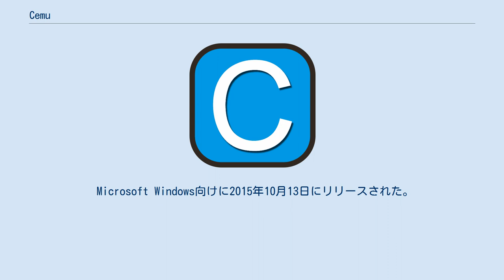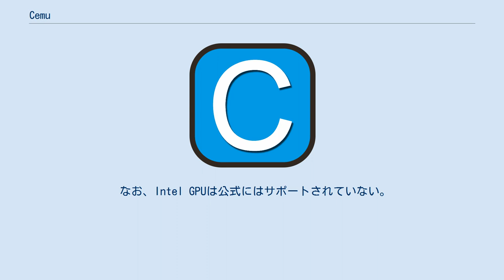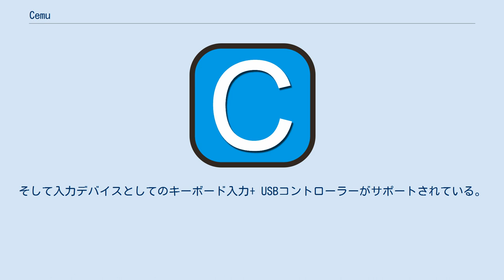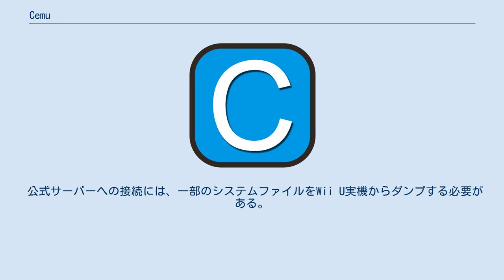Cemu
Cemu（シームー）はPC上で動作するWii Uのエミュレーターである。
「CaféEmulation」の略称であり、「Café」はWii Uのコードネームである。
開発はクローズドソースとなっている。
 Microsoft Windows向けに2015年10月13日にリリースされた。
2019年4月現在、2週間に一度、更新され、Patreonを通じて寄付をしたユーザーは一般リリースの1週間前に最新版やベータ版を受け取ることができる。
まだ開発中ではあるが、特定のゲームをスムーズに実行可能となっている。
2017年1月、Cemuがグラフィックパックを通じて4K解像度でのゲームの実行に対応したことが発表された。
なお、このソフトウェアは任天堂によって公認されたものではない。
 この4つの条件を満たす必要がある。
 なお、Intel GPUは公式にはサポートされていない。
 2020年3月現在、Linux及びmacOS版は存在しない。
 Cemuはあくまで「PCでWii Uアプリケーションをエミュレートする実験的ソフトウェア」（原文：Experimental software to emulate Wii U applications on PC）として位置づけられている。
しかし数多くのゲームにおいてスムーズに動作可能になっており、公式サイトの互換性評価ではWiiUソフト全体の20%が「完璧（Perfect）」、35%が「プレイ可能（Playable）」と認定されている。
 マルチスレッド処理を行い、パフォーマンスを高めている。
 OpenGL、またはVulkanで描画する。
 シェーダーの動的コンパイルに時間がかかってカクついたりフリーズする問題をクリアするため、一度使用したシェーダーをキャッシュし、ゲーム起動前に予めコンパイルする。
 しかし一部タイトル（『ゼルダの伝説 ブレスオブザワイルド』等）では膨大なキャッシュが必要になるため、必要なメモリ容量が膨れ上がり、起動に時間がかかる問題がある。
 テレビとゲームパッドの両方のオーディオがサポートされている。
サラウンドサウンドのサポートが計画されている。
 2020年3月現在、WiiU GamePad、WiiU PRO コントローラ、およびWiiクラシックコントローラ/クラシックコントローラPROがエミュレートされている。
また、Wiiリモコンも使用できる（ネイティブサポートを含む）。
そして入力デバイスとしてのキーボード入力+ USBコントローラーがサポートされている。
GamePadタッチ入力は、マウスの左クリックで制御でき、ジャイロ機能は制限付きでエミュレートされ、マウスの右ボタン及びホイールで制御可能である。
 GamePadの画面を表示するには、Tabキーを押す必要がある。
CTRL + TABを押して画面を切り替えることもできる。
さらに、GamePadビューは2番目のウィンドウに表示可能である。
 Cemuはニンテンドーネットワークへの接続をおおむねサポートしている。
 公式サーバーへの接続には、一部のシステムファイルをWii U実機からダンプする必要がある。